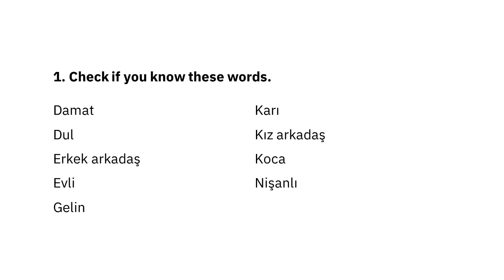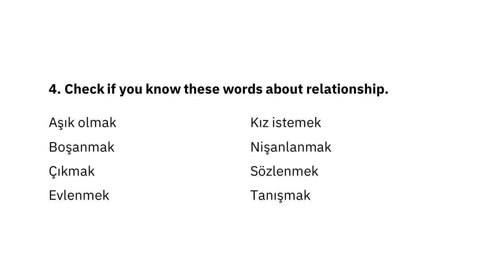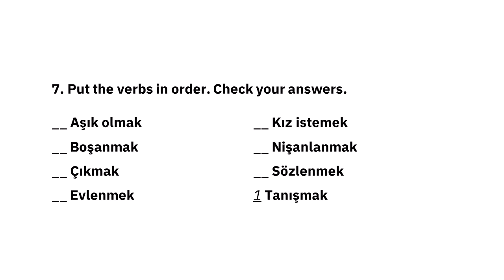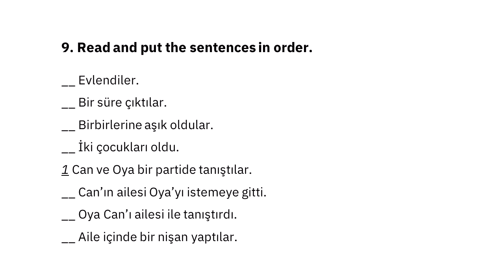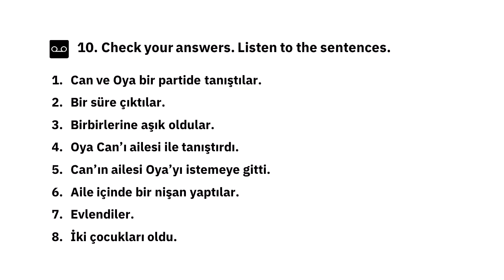Turkish Words | "Love & Marriage" in Turkish language | Dem Turkish Center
Learn Turkish words for "love & marriage" in Turkish language in this FREE Turkish vocabulary lesson.

DTC TURKISH BOOKSTORE
Download Turkish language learning books, lessons /short courses, worksheets and video lessons from Dem Turkish Center bookstore:

DTC TURKISH COURSE (SITE MEMBERSHIP)
Become a DTC member, get the full access to the bookstore, download Turkish language materials, study Turkish yourself, get online help / support while studying yourself and learn Turkish yourself + with your Turkish language teacher online.